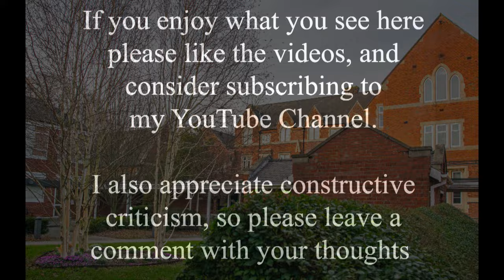Take a giant leap back in time at Bishop Grosseteste University, Lincoln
This video was a menace, or rather getting the new photo was. I knew the buildings in it were still standing, but finding the viewpoint was easier said than done. It turns out that a large building had been built in the way at some point in the intervening years, and I initially tried to take the photo looking "through" that building. But that didn't work at all until I found the view you see here, albeit partially obscured by a large hedge. So apologies to anyone confused by a strange man walking round looking lost with his camera the other day :)

Bishop Grosseteste University (BGU) is one of two public universities in the city of Lincoln, UK (the other being the University of Lincoln). BGU was established as a teacher training college for the Diocese of Lincoln in 1862, It occupied the premises of an earlier, unsuccessful training establishment for female teachers, which had been built in 1842. It was later renamed Lincoln Diocesan Training College and, to mark the centenary in 1962, became Bishop Grosseteste College. It gained taught degree awarding powers in 2012, applied for and was granted full university status on 3 December 2012. It has around 2,300 full-time students enrolled on a variety of courses.

The oldest buildings are on the Newport frontage, with the earliest, a building of 1841, in the Tudor revival style. It is in brick with stone dressings and has gabled dormers. In 1861 an extension range, in a similar but plainer style, was placed at right angles away from the road. I assume that is the building in the centre of the ones in the video. In 1862, Sir Arthur Blomfield designed the chapel, which stands between these buildings and the road, and is on the extreme left of the old photo in the video that is unfortunately undated.

As an aside a twelfth century church, St John the Baptist, which stood near to the site of the present day BGU, had fallen into disrepair in the sixteenth century and was demolished in 1545.